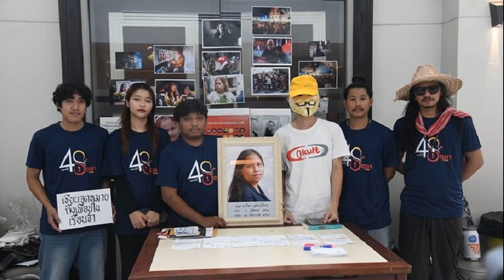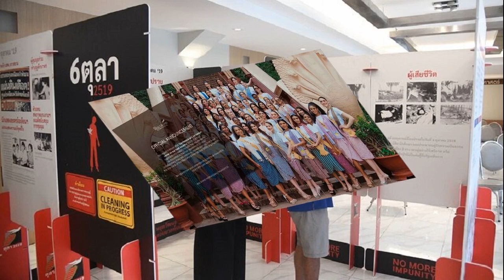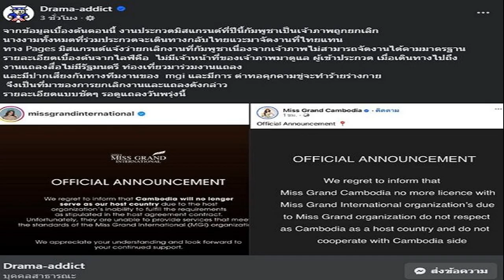เครือข่ายนักศึกษา จัดงานรำลึก ‘6 ตุลา กระจกส่องสังคมไทย’ นักกิจกรรมร่วมเพียบ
5 ต.ค. 2567
17:16 น.
เครือข่ายนักศึกษา จัดงานรำลึกครบรอบ ‘6 ตุลา กระจกส่องสังคมไทย’ กลุ่มทะลุวัง ติดภาพ บุ้ง – จดหมายผู้ต้องหาทางการเมืองในเรือนจำ นักกิจกรรมร่วมเพียบ
วันที่ 5 ต.ค. 2567 ที่มหาวิทยาลัยธรรมศาสตร์ ท่าพระจันทร์ กรุงเทพฯ เครือข่ายนักศึกษาจัดงานรำลึกครบรอบ 48 ปี 6 ตุลาฯ 2519 ร่วมกับ ชมรมโดมรวมใจ จัดงานรำลึกครบรอบ “6 ตุลาฯ กระจกส่องสังคมไทย” ระหว่างวันที่ 5-6 ต.ค.นี้

โดยเมื่อเวลา 12.00 น. ที่หอประชุมศรีบูรพา มีการฉายภาพยนตร์สารคดี “ต่างความคิดผิดถึงตาย” เนื้อหากล่าวถึงและไทม์ไลน์ของเหตุการณ์ 6 ตุลาคม 2519
ขณะที่บริเวณโถงทางขึ้นหอประชุมศรีบูรพา ยังมีการจัดนิทรรศการ ชุดที่ 1 ต่างความคิดผิดถึงตาย : บอกเล่าเรื่องราวภาพถ่ายในเหตุการณ์ 6 ตุลาฯ และยังมีป้ายขนาดใหญ่ที่เขียนรายชื่อผู้เสียชีวิตในเหตุการณ์ ตลอดจนหนังสือพิมพ์ และหนังสือที่เกี่ยวข้องกับเหตุการณ์ทางการเมือง และสินค้าสนับสนุนการเคลื่อนไหว ขององค์กรภาคประชาสังคม ร่วมวางจำหน่ายภายในงาน
นอกจากนี้ ยังมีนักกิจกรรมจากกลุ่มต่างๆ ร่วมด้วย อาทิ กลุ่มทะลุแก๊ส ทะลุวัง ได้แก่ นายคทาธร ดาป้อม หรือ ต๊ะ, นายจิรภาส กอรัมย์ หรือ แก๊ป ทะลุแก๊ส เป็นต้น โดยติดภาพ น.ส.เนติพร เสน่ห์สังคม หรือ บุ้ง กลุ่มทะลุวัง ซึ่งอดอาหารเรียกร้องให้ปล่อยตัวผู้ต้องหาทางการเมือง และปฏิรูปกระบวนการยุติธรรม พร้อมภาพจดหมายจากผู้ต้องหาในเรือนจำ ซึ่งขณะนี้มีผู้ต้องหาทางการเมือง ที่ไม่ได้รับสิทธิประกันตัวกว่า 40 ราย
ทั้งนี้ ในช่วงบ่ายมีการเสวนา ในหัวข้อ “เดือนตุลานอกกระแส : บางแง่มุมของขบวนการเดือนตุลาที่ไม่เคยเห็น” โดยนายศักดินา ฉัตรกุล ณ อยุธยา นักวิชาการด้านแรงงาน และผู้ริเริ่มก่อตั้งพิพิธภัณฑ์แรงงานไทย, นพ.เหวง โตจิราการ อดีตแกนนำ นปช., ผศ.ดร.ไชยณรงค์ เศรษฐเชื้อ คณะมนุษยศาสตร์และสังคมศาสตร์ม.มหาสารคาม และ พรพิมล โรจนโพธิ์ นักศึกษาในเหตุการณ์ 6 ตุลาฯ